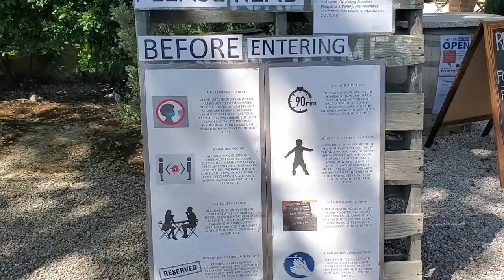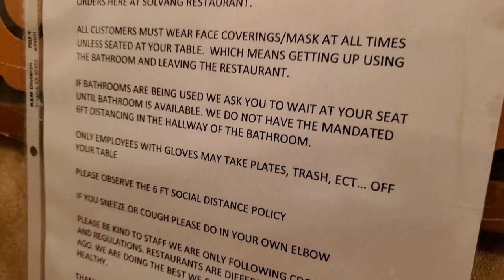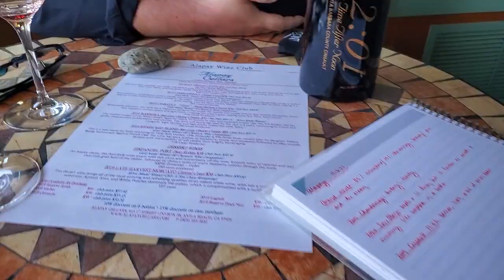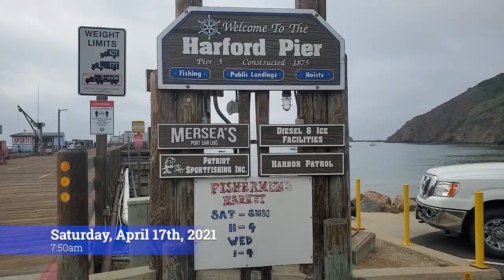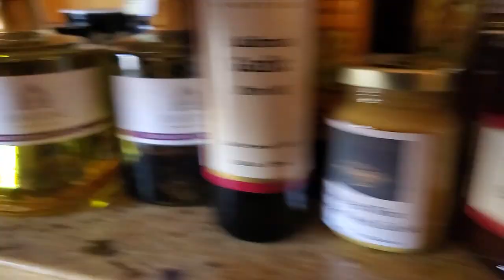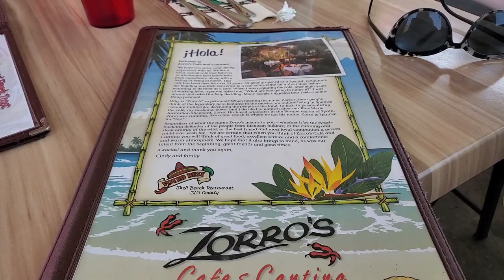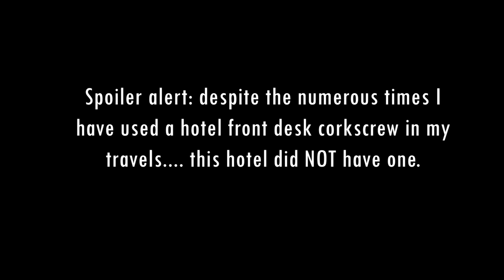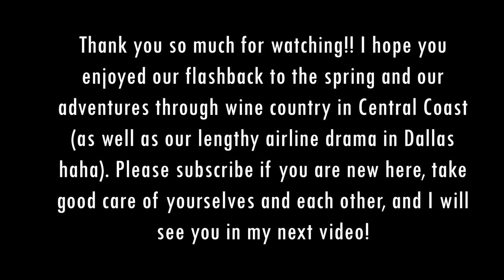FoxLife Vacation Vlog | Santa Barbara Wine Country & Avila Beach | April 2021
Hello humans, welcome back to the final installment of our vacation vlog from our April 2021 trip to California! This video covers our time in Santa Barbara County Wine Country, Avila Beach and San Luis Obispo, and also our dramatic airport delay in Dallas.